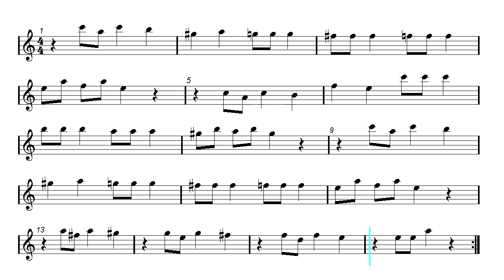Horn Play Along - The Nutcracker and the Four Realms (Sheet music - Guitar chords)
Walt Disney - Tchaikovsky - Dance Of Sugar Plum - Lo schiaccianoci e i quattro regni. Backing track - English horn and French horn sheet music.